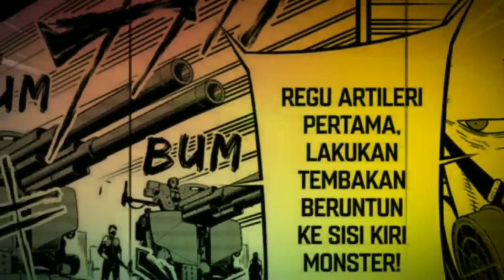Kaiju no 8 X Narumi (part 2)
Kafka vs isao
kafka vs kaiju 9
kaiju 8 vs kaiju 9
Kaiju vs gen narumi
narumi
chapter